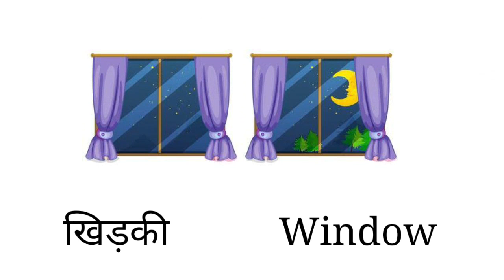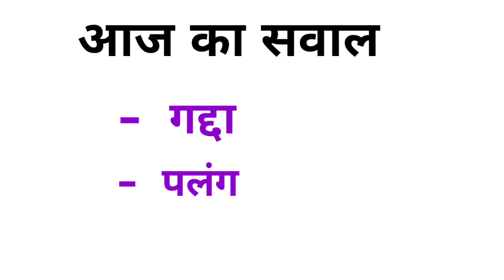Learn 20 bedroom vocabulary || @Apnaenglish1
Learn 20 bedroom vocabulary ||

       In this video you will learn bedroom vocabulary in hindi and English with pictures. bedroom vocabulary means कमरे में पाये जाने वाले सामानों के नाम. this video help you to enhance your english vocabulary list.

Your query
bedroom vocabulary
bedroom vocabulary in hindi and English
bedroom vocabulary in english
bedroom vocabulary with picture
bedroom vocabulary in hindi
all bedroom vocab
English vocabulary
vocabulary English words in English